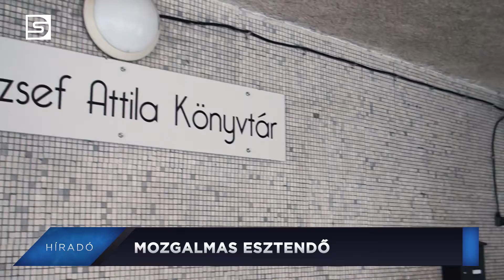DSTV | 2020. január 2. Híradó